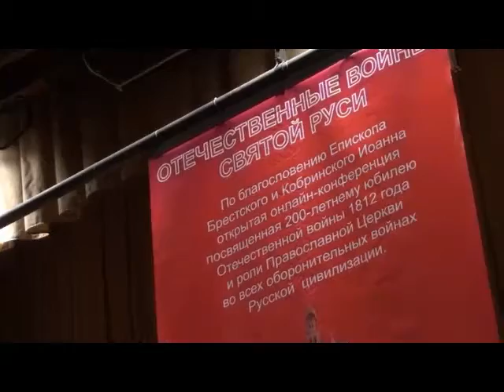15. Выступление Олега Борисовича Неменского.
Выступление Олега Борисовича Неменского.
Конференция "Отечественный войны Святой Руси", посвященная 200-летнему юбилею Отечественной войны 1812 года и роли Православной Церкви во всех оборонительных войнах Русской цивилизации.